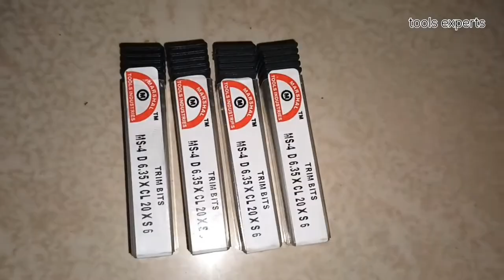Router Bit Guide In Hindi - कोनसा Bit आपके लिए बेस्ट है देखिए (Carpenter जरूर देखें !) mica bit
Router Bit Guide In Hindi - कोनसा Bit कैसा डिजाइन डालेगा देखिए (Carpenter जरूर देखें !)

इस विडियो मै बताया गया है की कोनसा Router Bit कोनसा डिजाइन डालता है इस विडियो मै हमने marsal के bits इस्तमाल करे है जो चलने में बहुत बाडिया है  और मैं आशा करता हूं की आपको यह वीडियो अच्छी लगी होगी इस Video kee Demand इतनी थी की मुझे यह वीडियो बनाई ही पड़ी आगर आपको ऐसी और वीडियो देखनी है तो Comment Section मै जरूर बताना ।

Manufacturer ‎Trend
Model Number ‎SET/SS35X1/2TC 35-Piece
Item model number ‎SET/SS35X1/2TC 35-Piece
Item Height ‎3 Inches
Item Width ‎9 Inches